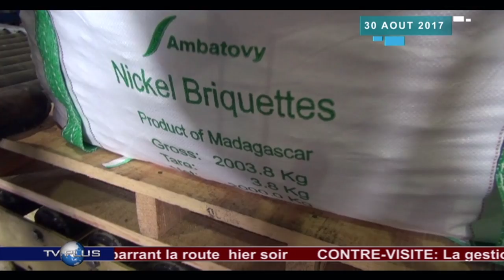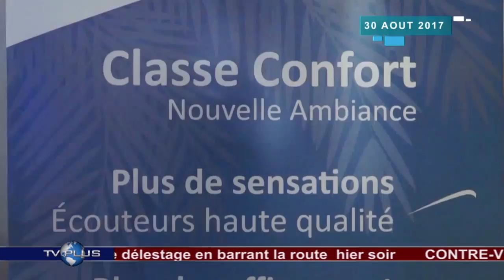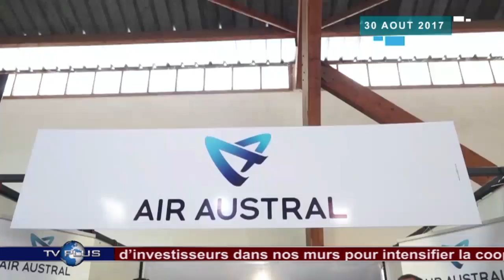JOURNAL DU 30 AOUT 2017 BY TV PLUS MADAGASCAR